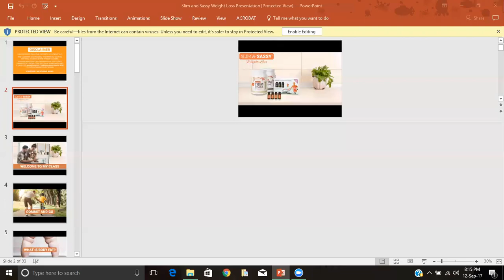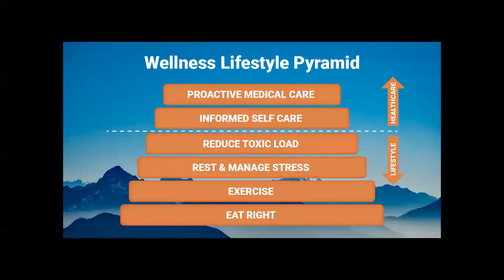Simple weight loss support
You deserve to be healthy - period. Learn here how to gain better health without fad diets